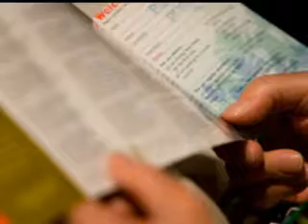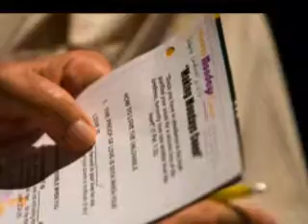NewHope Sand Island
Derrek Photos